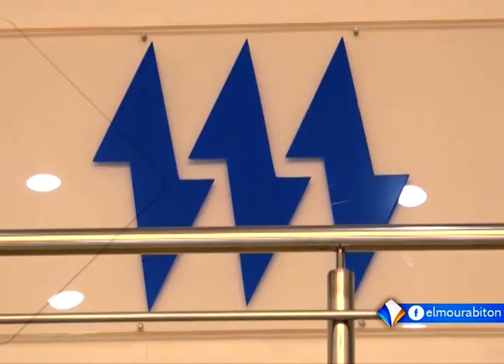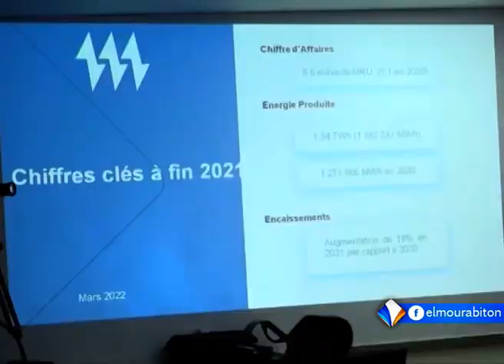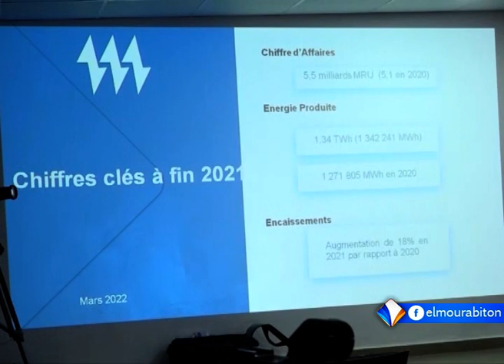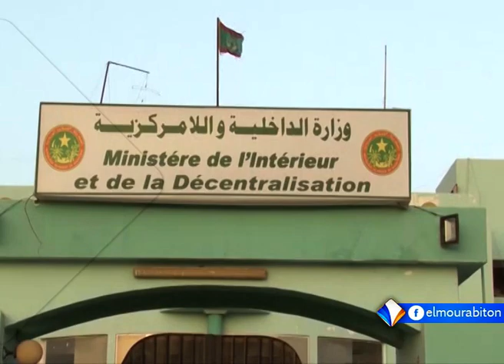KUMPITAL AVEC MAMOUDOU SEYDOU BA LE 10.03.2022